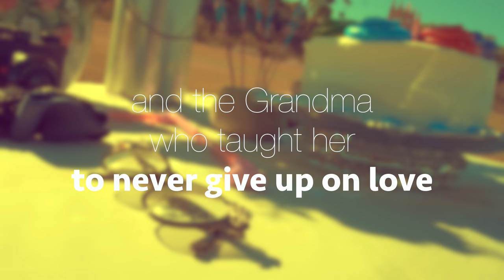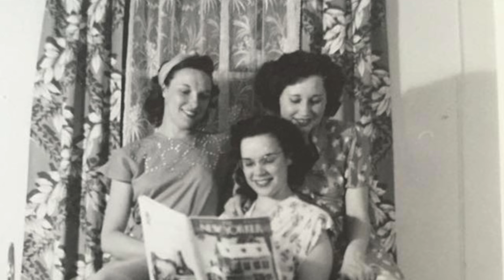Grandmas Words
Today I am releasing a song and video that is extremely dear to my heart which I wrote for my Grandmother. The song is titled "Grandma's Words", about a young girl going through the ups and downs of life and finding strength from the words of her grandmother to never give up on love. Over the past couple years, life for me has been really tough, none tougher than the past two years. Whether it was family troubles or relationships I was starting to grow numb to the idea that there was anything out there for me and that caused me to become guarded and solely rely on myself. Last year my father was in and out of the hospital, and on top of that my grandmother was diagnosed with dementia. I decided it would be best for the family if I moved in with my grandmother and split my weeks between her and my life in LA. I've always known my grandma was strong, I've always known she was loving, there are a lot of things that come with old age and so many people can become bitter or difficult... But not her. I swear every single morning she would wake up and walk out to the kitchen and when she saw me her eyes would light up and I knew without a doubt that me just being there and helping her was everything to her. It was through that love that I realized being independent and distant wasn't the way to live. That feeling of someone genuinely caring about you does exist and that means everything to me. Everyday after lunch I would sit down and play her songs on the piano and she would go lay down and just listen, it was during those times that I finished writing this song. Unfortunately my grandma is now in an assisted living home and even though I go see her often I really wanted to record something for her so that even on the days that her memory fades she can push play and remember how much she is loved by her grandson. I hope you guys enjoy the song and send some love to your Mothers, Grandmothers and all the strong women in your lives that helped you keep faith and believe in love.